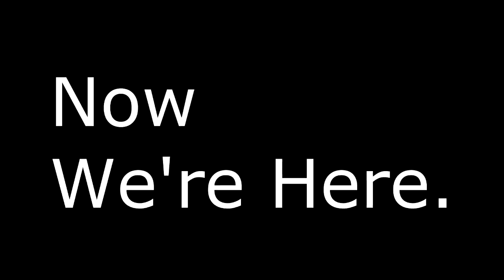PBA 2K14 Philippine Cup ft. Purefoods Star HotShots #11 - 3pt Shoot Out!!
Enjoy this 3pt Shootout featuring:
- Jayson Castro
- Juami Tiongson
- James Yap (controlled by me)
- Paul Lee
- Jeff Chan
- Sunday Salvacion

You can always find me in these sites!
FACEBOOK (won't add you anyway =P. ehh I just might)

(c) to PBA 2K, Pinoy 2K Modders and their admins who have their own pages for sharing this MOD!

No Saeko related gifts this year... but I still love Saeko!

PBA All Star, PBA 3pt Shootout, PBA 2K14 Philippine Cup ft. Purefoods Star